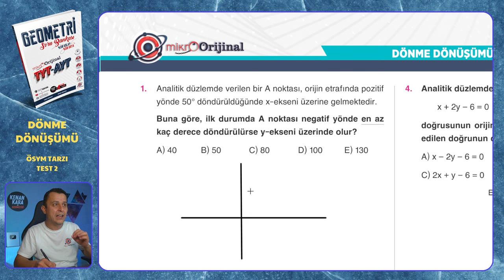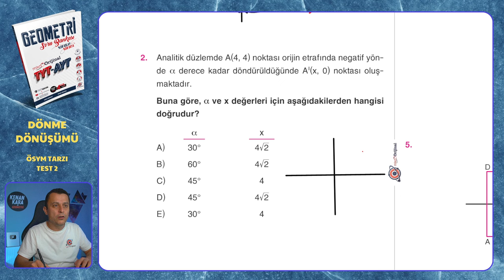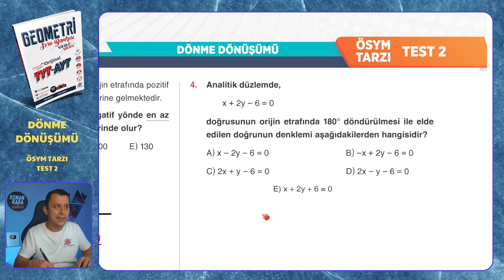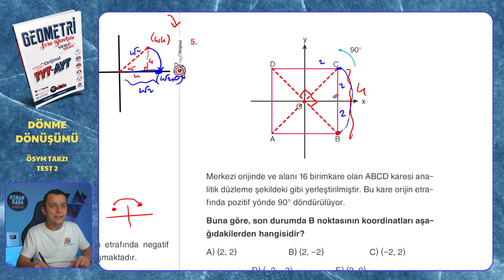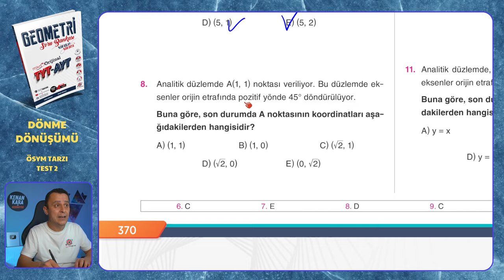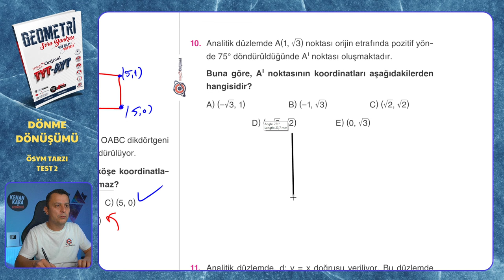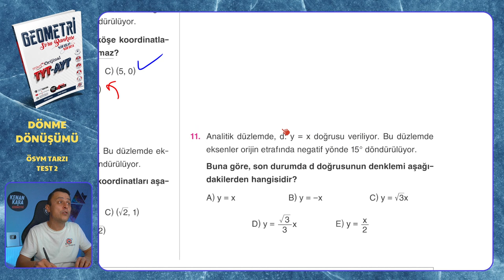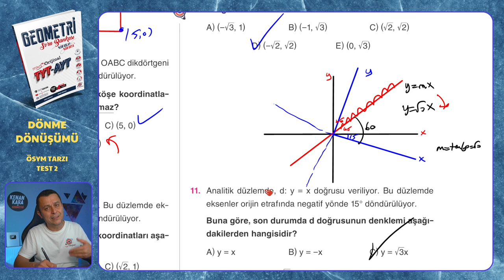ÖSYM TARZI TEST 2 | Dönme Dönüşümü | Mikro Orijinal Geometri Soru Bankası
Mikro Orijinal Geometri Soru Bankası kitabındaki, Dönme Dönüşümü konusundaki ÖSYM TARZI TEST 2 testinin çözümü